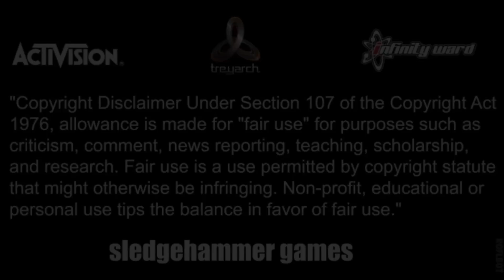[Bo2/GSC] HostOnly's Private GSC Mod Menu Released!!!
●▬▬▬▬▬▬▬ {SSM*} ▬▬▬▬▬▬▬●

►►►►DownLoad Link◄◄◄◄

►►►►Music◄◄◄◄
E Dubble - Board game

►Description Copyright◄
This Description Layout is made by SouthSideModder (ME) any other user using this description layout is subject to copyright.